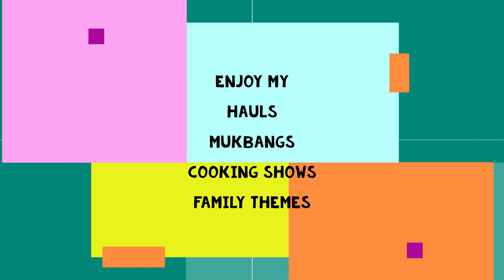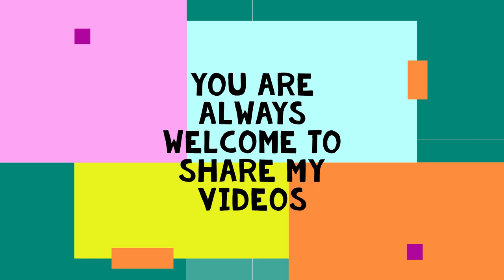American Food Series Episode #5, Washington DC lunch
Here are the recipes I used.